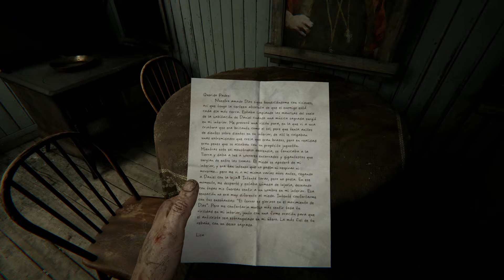ENCUENTRO UNA EXTRAÑA NOTA EN LA CASA - OUTLAST 2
En esté nuevo vídeo continuaremos está serie del canal de Outlast 2, dónde encontrare una extraña nota en la casa.Apoyar esté vídeo con el máximo de likes y suscribiros pará más Outlast 2, Un saludo enorme de Rubenaco Gamer y hasta la próxima vez qué será dentro de muy poco.Chao.